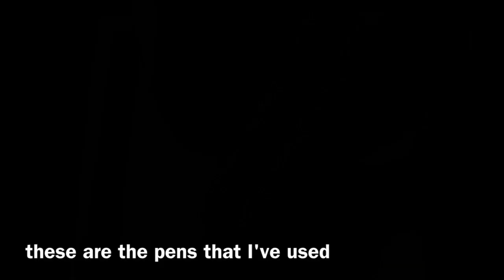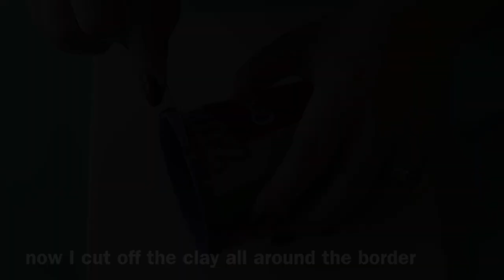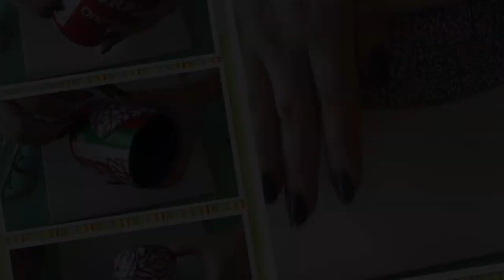How to cover Pen with Polymer Clay + D.I.Y. Penholder | English version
Here you can see how I've covered Bic Pens with clay,  I recommend only cover the type of pens that I show in the video, otherwise you could melt plastic in the oven and throw hours of work!
Here's an example of how you can make the cap:
It 'a desktop pen and not by bag but in the next few months I will think of something for the cap: D
I turned a jar of Pringles into a pen holder !! It's a recycled idea that I'm sure will inspire you a lot, think about all the ways you can customize it !!